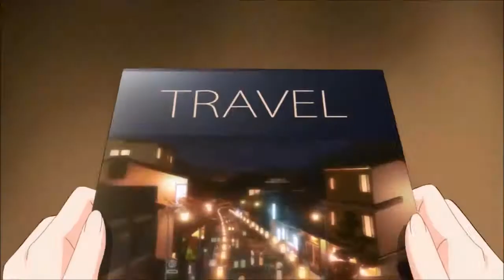Breakthougt - AMV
Hier ist ein neues AMV von mir ich Hoffe ihr Mögt es ;)

Bitte gebt Komi ab